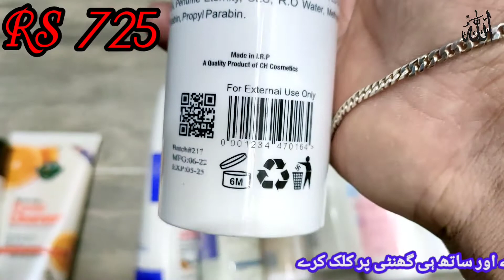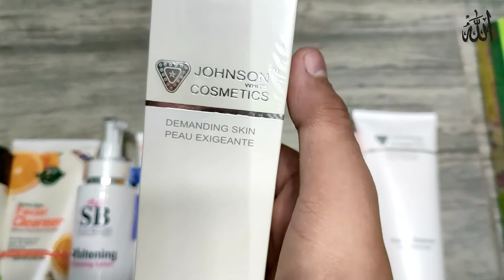Top 10 Best Facial Cleansers Or Price | Johnson Facial Cleanser Derma Shine Cleanser Vince Cleansing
Top 10 Best Facial Cleansers Or Price
Johnson Facial Cleanser
Derma Shine Cleanser
Vince Cleansing
Sb Facial cleanser
Hollywood facial cleanser
johnson facial deanser
janssen cleanser review
derma shine deanser reviews
ponds cleansing milk
best cleansing milk
cleansing milk use karne ka tarika
vince cleansing milk review
derma clear cleanser
janssen skin polish
janssen mask activator
janssen bleach cream
janssen brightening night care
johnson white cosmetics
derma shine bleach mask review
derma shine whitening cream
derma shine wax
derma clean 3d uhitening facial
derma shine serum
ponds toner
pond's cleanser
rivaj uk cleansing milk review
ponds cleansing milk how to use
ponds cleansing milk review
ponds cleansing milk
pends cleansing milk benefits
vince face wash reviews
vince whitening scrub face wash review
vince whitening face wash review
vince extra glow lightening cream review
vince apricot scrub review
vince serum reviews